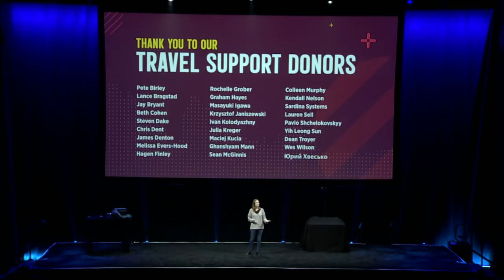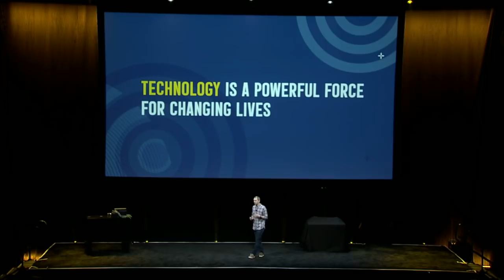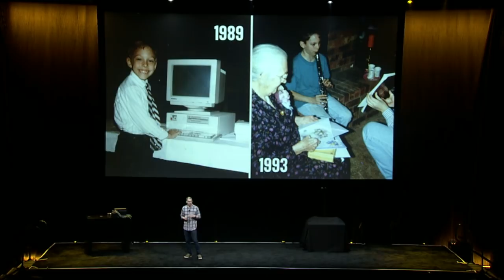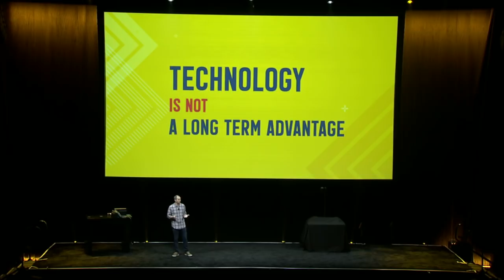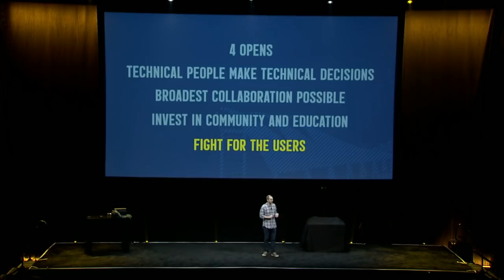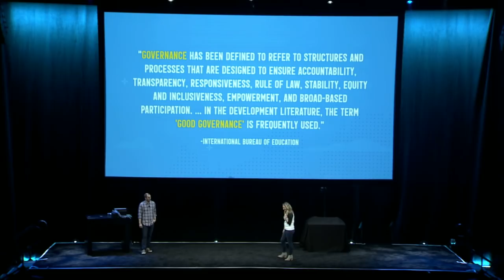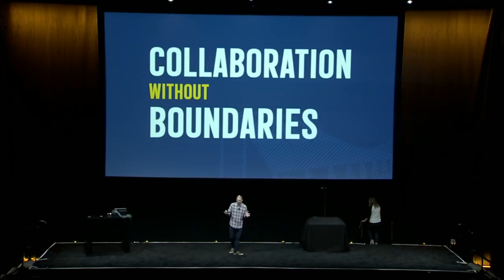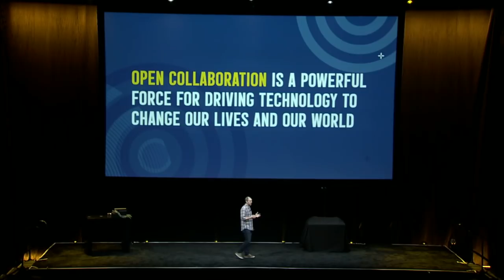Pianos, Plumbing, and Python How we create the world together